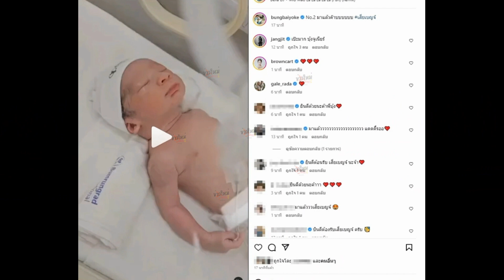คลอดแล้ว “บุ้ง สะธี” เผยโฉมหน้าลูกชายคนที่ 2